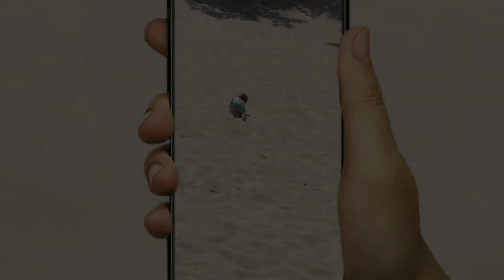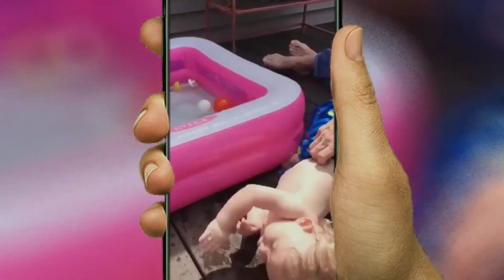Baby Funny fails Clips.